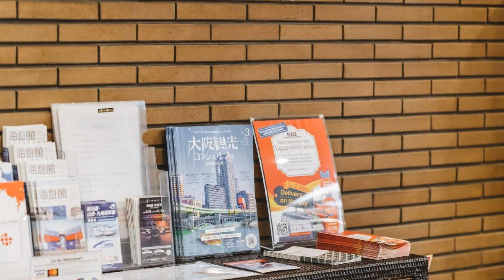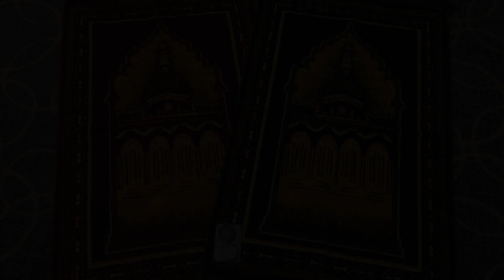Cityroute Hotel, Osaka, Japan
About Property:
You're eligible for a Genius discount at Cityroute Hotel! To save at this property, all you have to do is sign in.
Offering massage services, Cityroute Hotel is a 5-minute walk from Honmachi Subway Station. It provides free WiFi and modern air-conditioned rooms with an LCD TV, in a quiet neighbourhood near Utsubo Park.
Rooms are simply furnished in pleasant neutral tones, and come with an electric kettle with green tea, a fridge, an air ...
Property Type: Hotel
Address: 550-0004 Osaka Prefecture, Osaka, Nishi-ku, Utsubohonmachi 2-3-6, Japan
Searching For
1. Cityroute Hotel - Osaka - Japan
2. Cityroute Hotel - Osaka - Japan Address
3. Cityroute Hotel - Osaka - Japan Rooms
4. Cityroute Hotel - Osaka - Japan Amenities
5. Cityroute Hotel - Osaka - Japan Offers and Deals
Audio Credit:
Track Title: Reasons To Hope
Artist: Reed Mathis